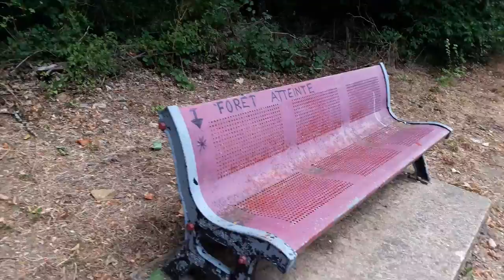Promenade 001 - Avec Frobozz sur le plateau de Malzéville - Juillet 2022 - Part (7) [LSDN]